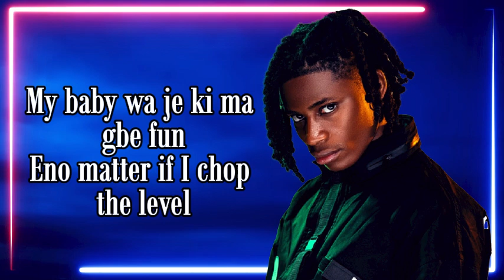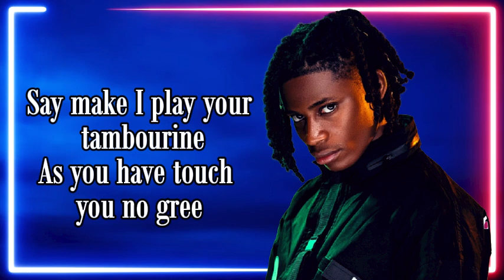KHAID - OROBO (LYRICS)